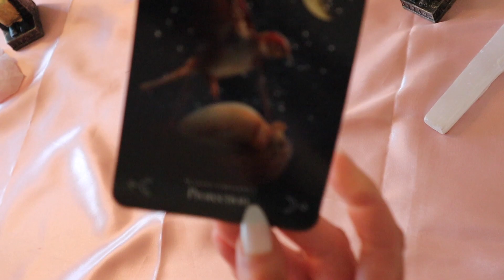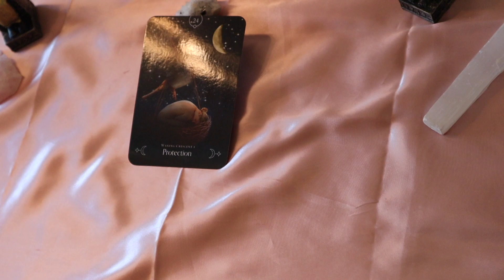Der morgige Tag ✨für Dich ✨03.07.23✨